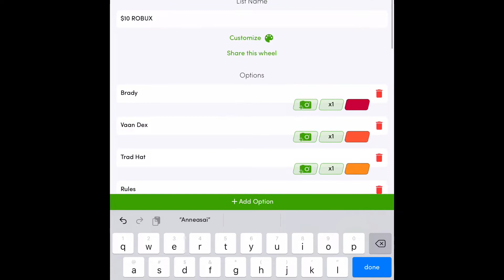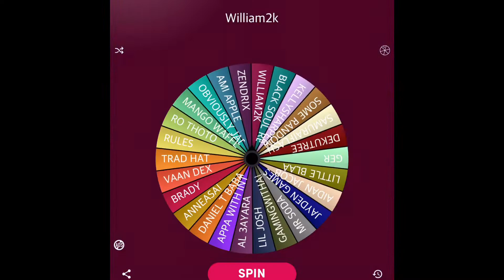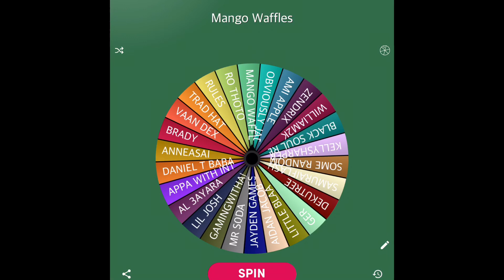PART 2! 4 RANDOM WINNERS of $10 Robux Gift Card! Did you win?